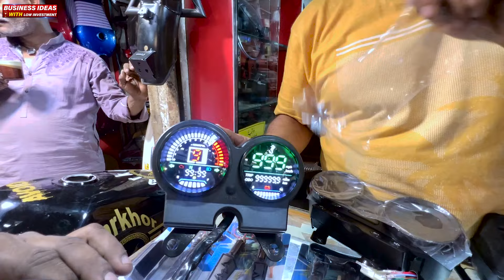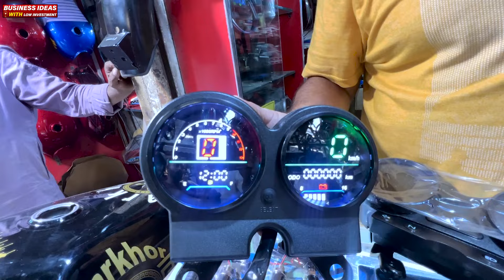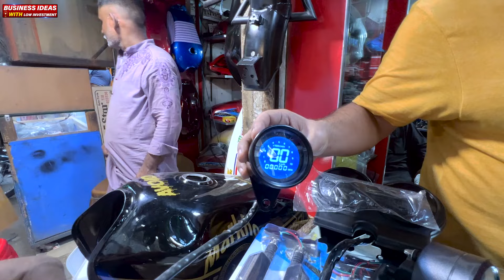Unique Bike Parts | Motercycle Complete Accessories | Motorcycle Spare Parts Rates 2024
Business ideas with low investment is managed by Rao Ahmad